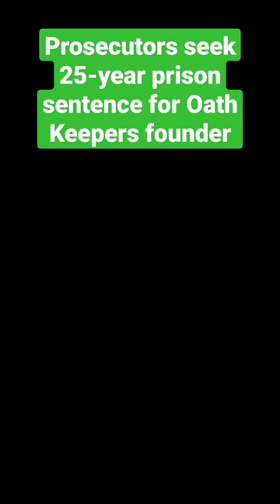Prosecutors seek 25-year prison sentence for Oath Keepers founder Stewart Rhodes